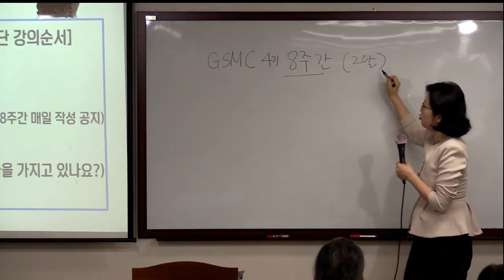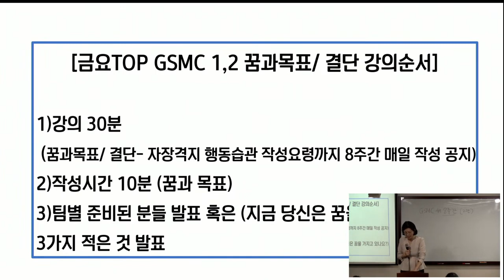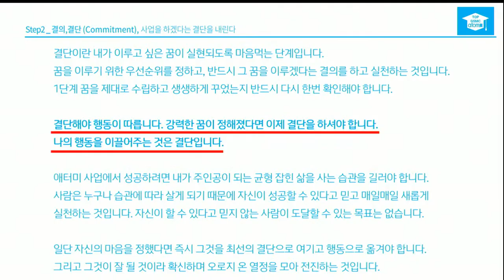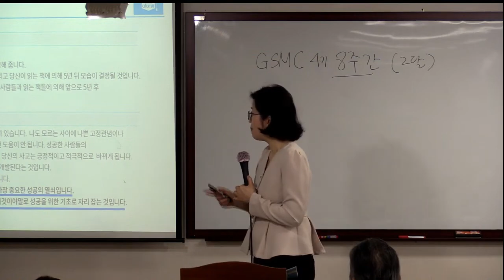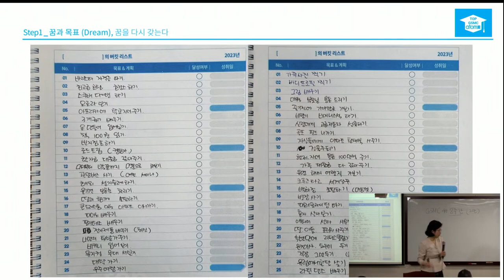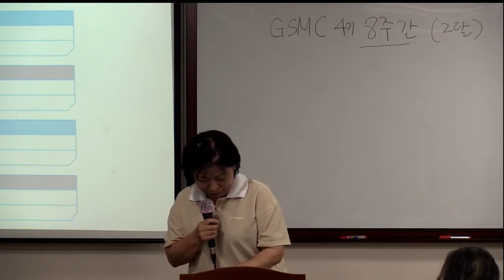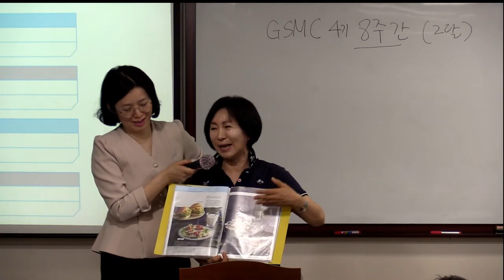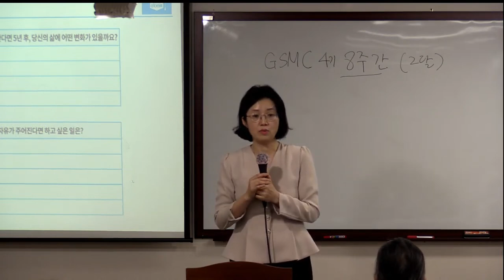금요TOP GSMC/이정해 STM